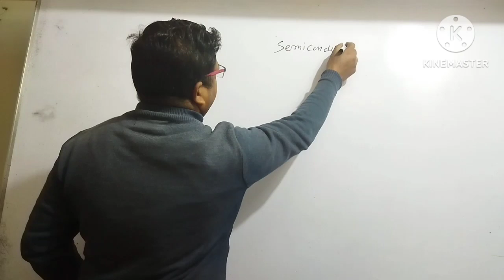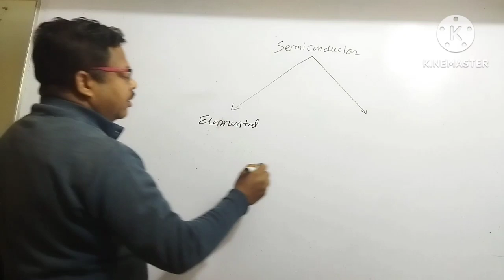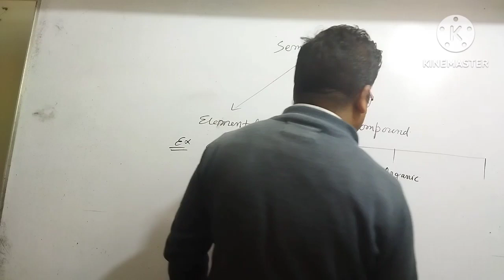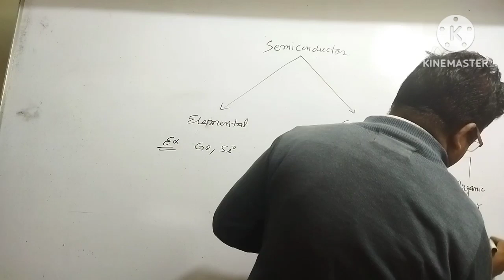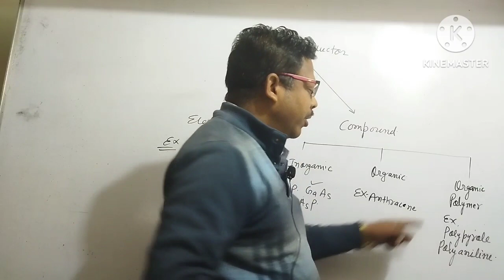Classification of semiconductor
Classification of semiconductor elementalsemiconductor physics class12th neet @PhysicsKTSByByasmunisir